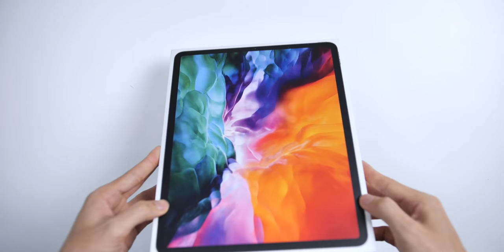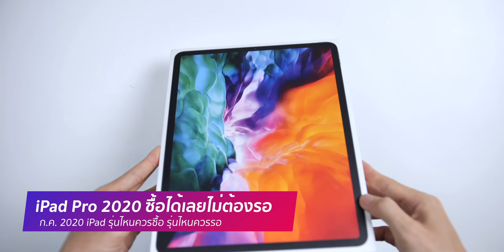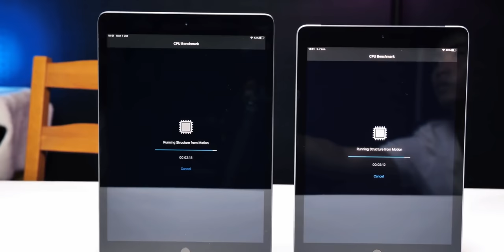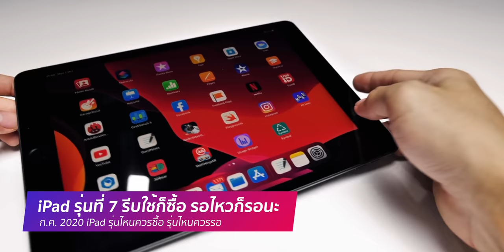iPad 10.2 นิ้วรุ่นที่ 7, iPad mini 5, iPad Air 3, iPad Pro 2020 รุ่นไหนควรซื้อหรือควรรอ ก.ค. 2020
iPad 10.2 นิ้วรุ่นที่ 7, iPad mini 5, iPad Air 3, iPad Pro 2020 รุ่นไหนควรซื้อหรือควรรอ ก.ค. 2020 สรุปคำแนะนำให้ฟังกันครับ
✅ ปี 2020 ซื้อ iPad รุ่นไหนดี? iPad 7, iPad mini 5, iPad Air 3 หรือ iPad Pro 2020 รุ่นไหนเหมาะกับเรา
✅ รีวิว iPad 10.2 นิ้ว รุ่นที่ 7 ราคาถูกสุด ๆ 10,900 บาท เหมาะกับใคร?
✅ รีวิว iPad Pro ปี 2020 จอ 12.9 นิ้วรุ่น Wi-Fi ฉบับเต็ม อัดแน่นครบทุกรายละเอียด
✅ iPad WiFi หรือ Cellular เลือกรุ่นไหนดี จะได้ซื้อไม่พลาด ชม 9 เหตุผลที่ควรรู้

- สั่งจากร้านตัวแทนจำหน่าย 🍌 BaNANA และ ⑦ Studio7